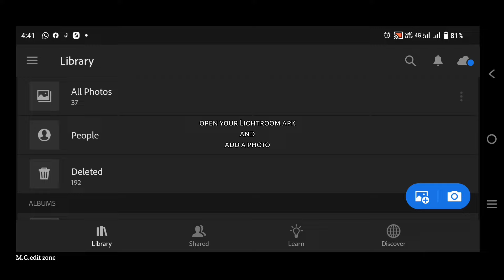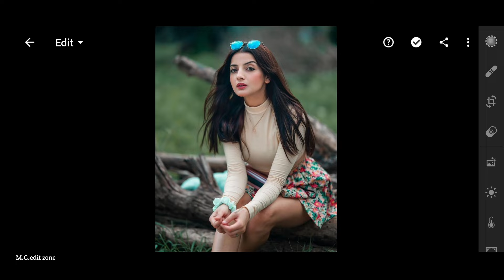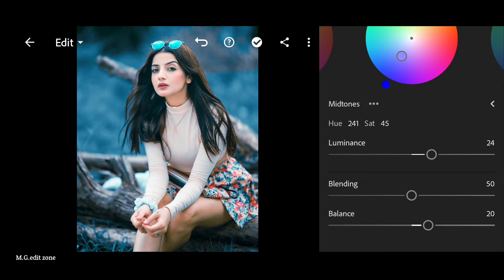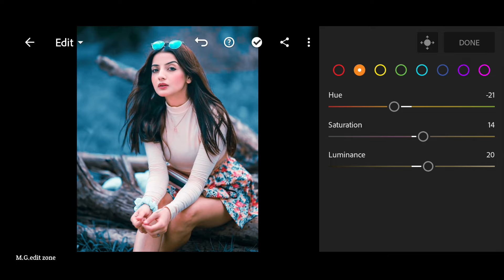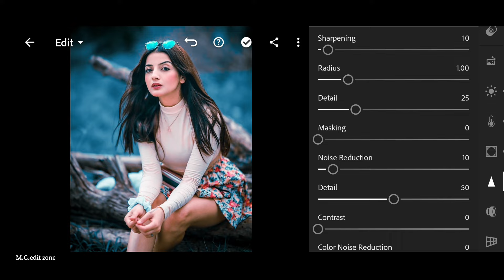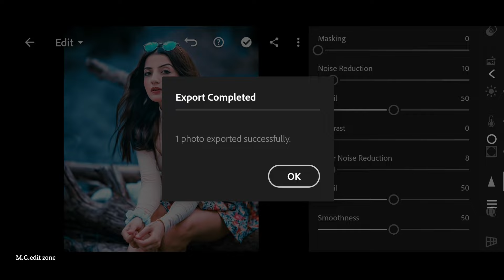Lightroom mobile blue tone photo editing//preset download free//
.OR.